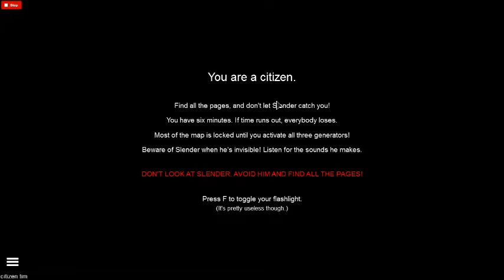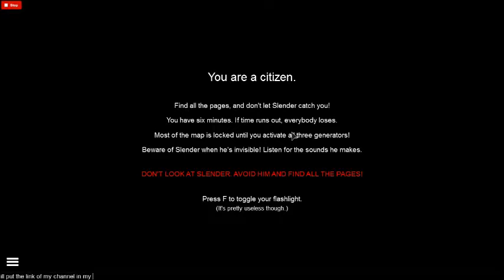Roblox. Citizen in danger. Stop it Slender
We are now citizen... very scary but we can do this.. and theres a problem of my internet... ill fix it dont worry, thx so much for watching, like, comments and the ones who dont subscribe... well subscribe it :D really helps me so much, bye bye
Ahora somos personas... muy aterrador pero podemos hacerlo... y hay un problema d mi internet... lo arreglaré no se preocupen, grax por ver, like, comenten y los que no se han suscrito.. bueno suscribanse :D me ayudaría mucho, bye bye